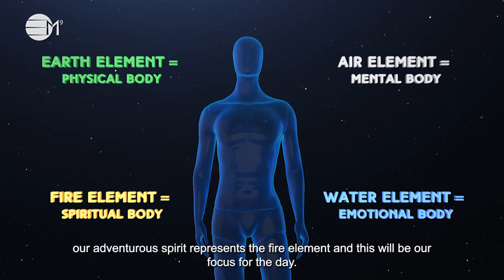Conscious Parenting to Resolve Fussy Eating for Children | Healthy Food Habits | In Your Element TV